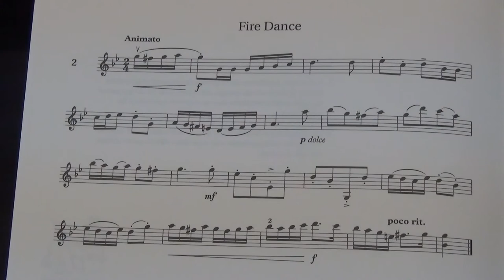Violin Grade 6 Sight Reading No 2 Animato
Grade 6
No. 2 Animato
Play by Mike Chau